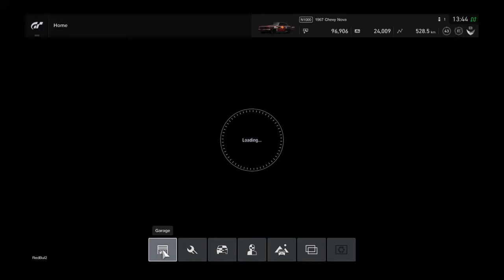Gran Turismo™SPORT 1967 Chevy Nova Feature